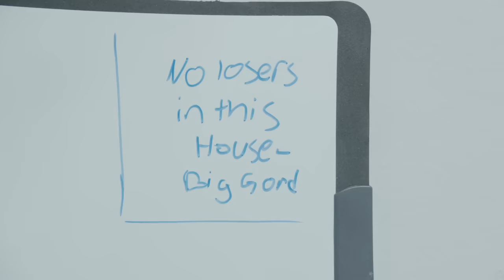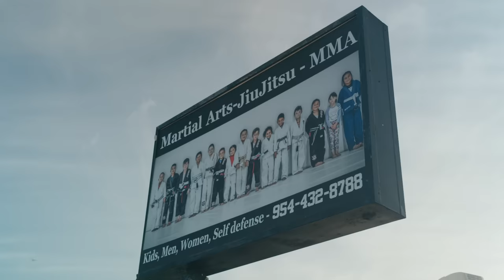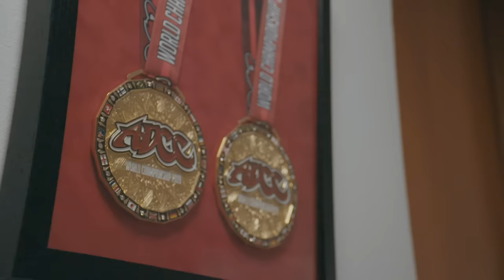The Road To Who's Number One | Gordon Ryan vs. Vagner Rocha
The story of March 26: 👑 Gordon Ryan takes on Vagner Rocha at Who's Number One - the rest of the March 26 card includes Mikey Musumeci, Nicky Rod, Yuri Simoes, Rafaela Guedes and more!